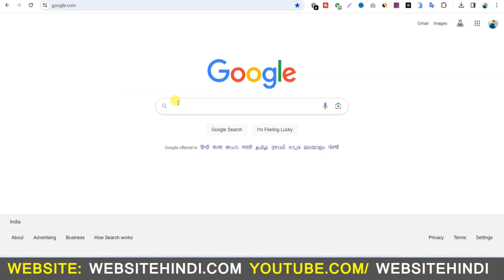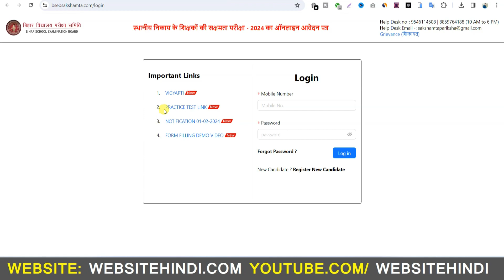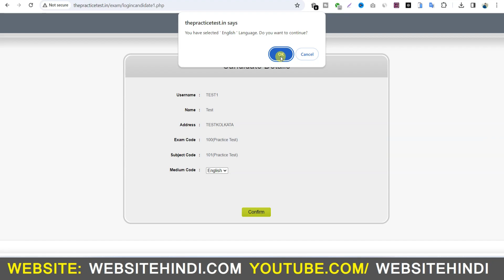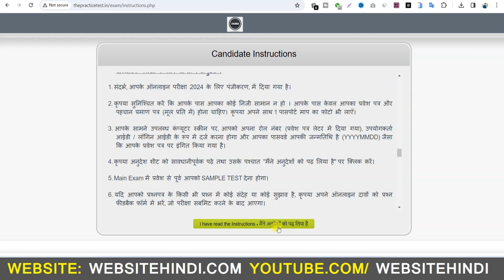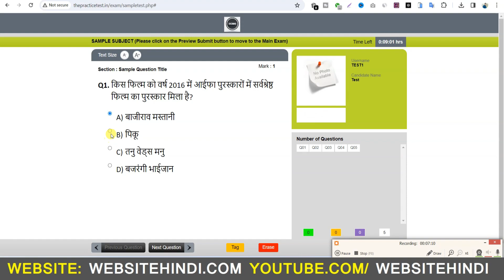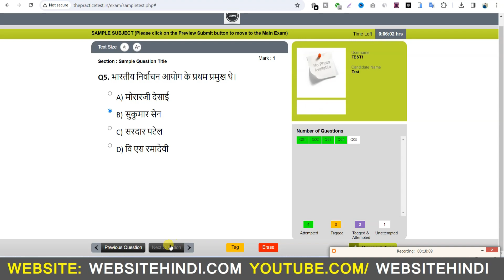Bihar Samkshamta Priksha Online Test Official Website | Live Test For Sakshamta priksha 2024